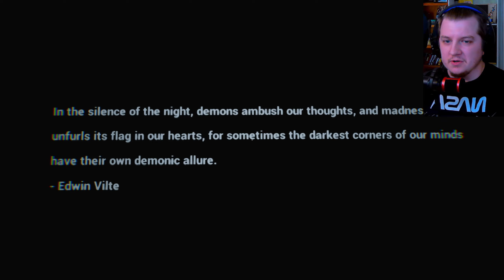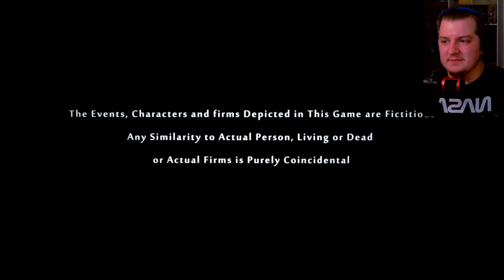Play This Game, You Will Go INSANE!!!!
Graveyard Shift - Guarding the graveyard shift is often considered one of the most terrifying jobs globally, but night guarding at Whispering Winds Cemetery surpasses any other cemetery in horror! Being Night Security in this place will turn into a nightmare for you that you may never forget.